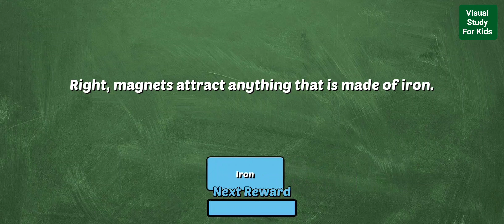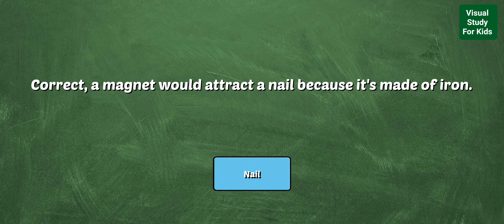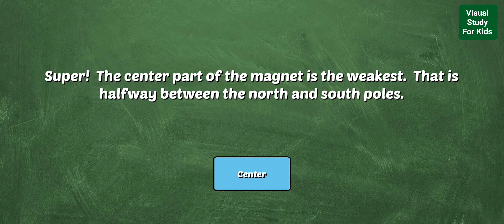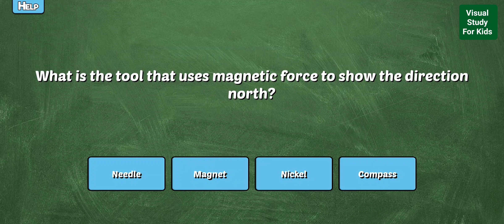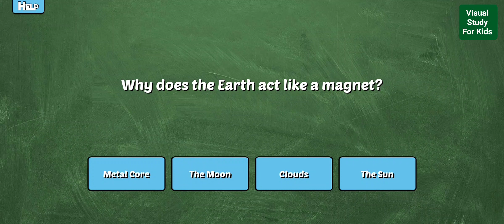How Do Magnet Work - 4th Grade Education For Kids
Magnetism working